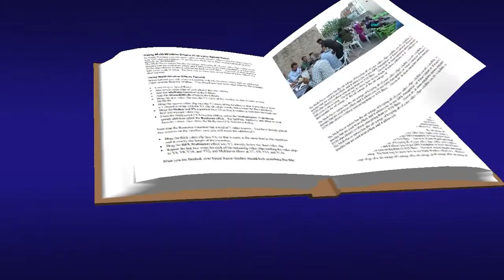KAYA KAMERA -- GEDİKLİ FUAT VE EKİBİ İLE REMZİ & EMİNE KINA KISA KESİTLER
Kamera Tarihin Gözüdür Tarihe Geçmek İstiyorsanız Hiç Düşünmeden Tercihiniz KAYA KAMERA Olsun.
Remzi ve Mahmut KAYA Kardeşler.